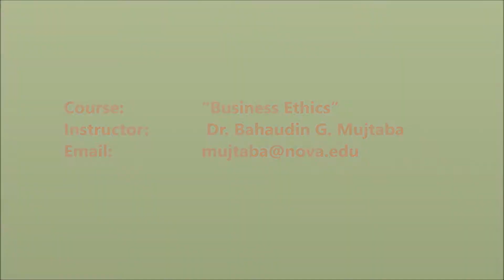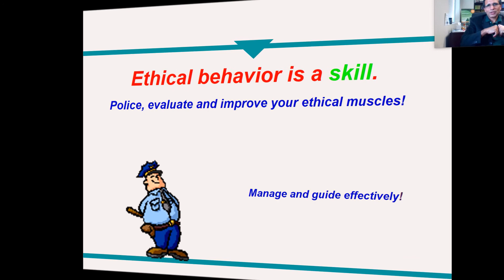7 - Stakeholders: Governance and Ethics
In this lecture, Dr. Bahaudin G. Mujtaba provides a lecture on this topic about “Business Ethics” concepts, philosophies, issues, and practices in academia.